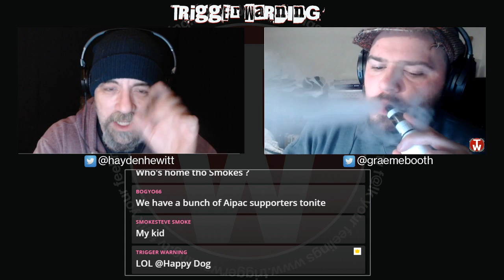Rachel Riley Takes A Pop At Corbyn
SUPPORT US
BTC 1GQ9wN6LfoTTwGvWbLShHrJFW5JDXciypG
ETC 0x6Ef29b9503F0CDF3d7E7260c96B1C2baa9678A90

Tuesday 10.30pm
Thursday 10pm